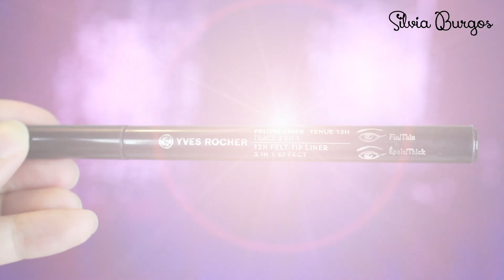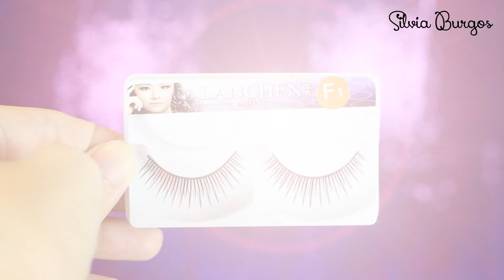Maquillaje de Halloween: Muñeca Rota (colaboración con Lusting Looks)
Ya se acerca Halloween y con él llegan las divertidísimas fiestas de disfraces. Este es el tutorial de cómo hacer un maquillaje de muñeca de porcelana rota. Para completar el look, mira el tutorial de cómo hacer el vestido que estoy usando

(Regalo en la compra de $30 USD o más.)